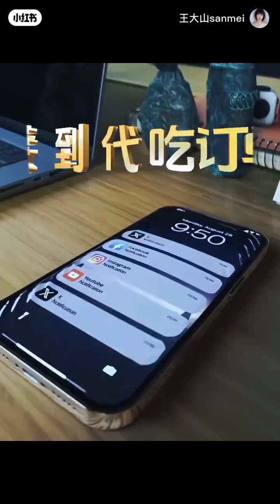spicy food lover